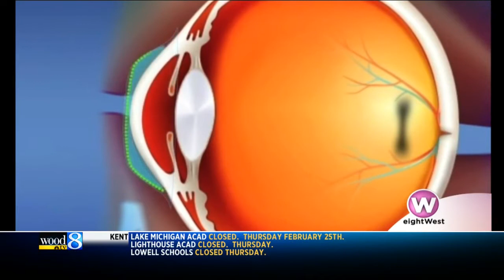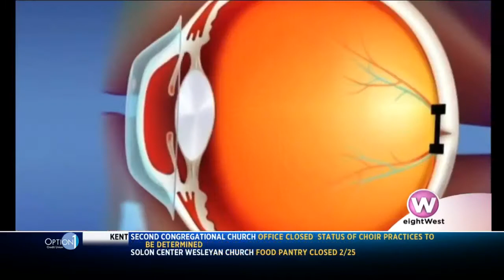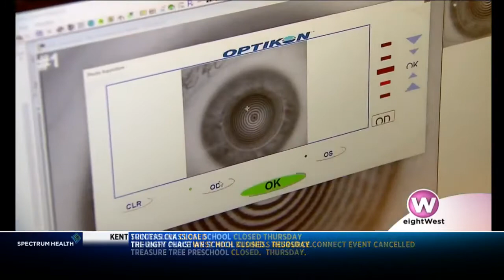Surgery free option to correct vision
Be free of glasses and contacts all day long without the risk or cost of surgery. Like a retainer for your teeth, Orthokeratology (Ortho-K) lenses correct your vision while you sleep. PLUS, it is one of the only ways proven to slow down nearsightedness in children. See Better Than OK With Ortho-K. to learn more about Ortho-K today.